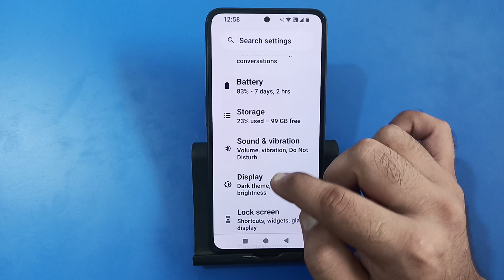how to change font size in nothing phone 2, font size change Karen